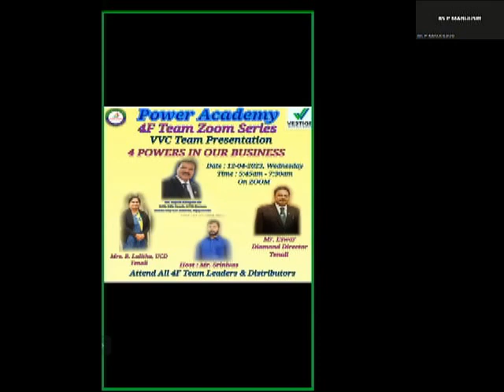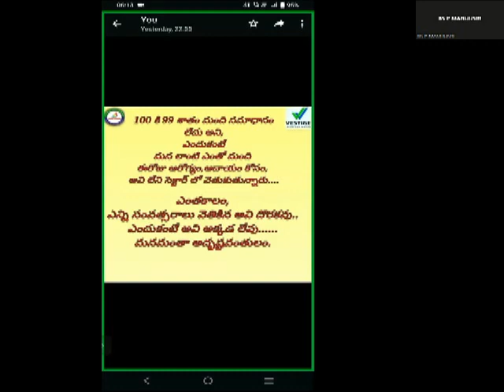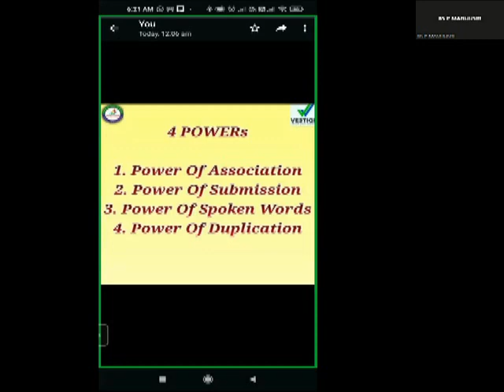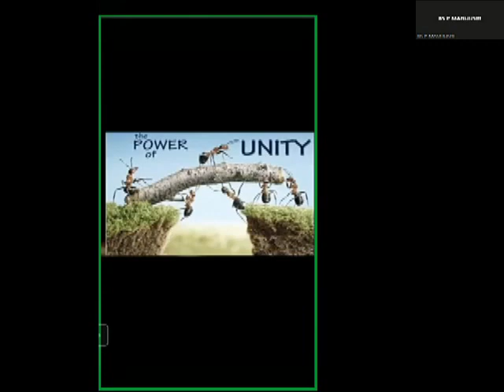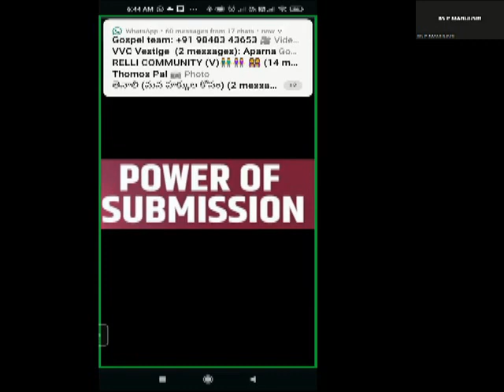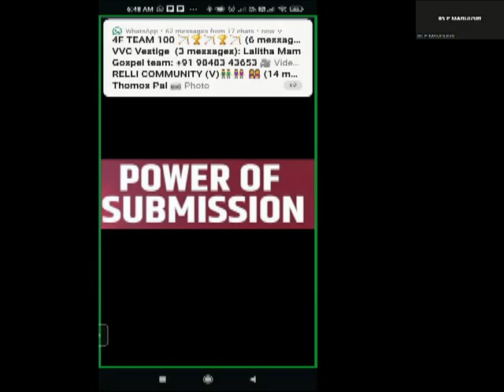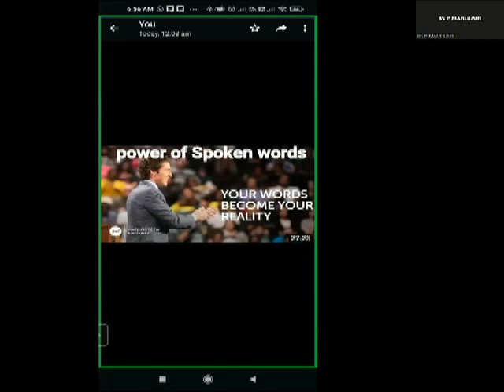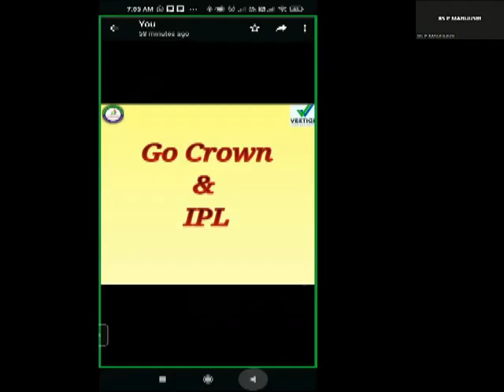POWER ACADEMY.4F 12 04 2023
Topic : 4 POWERS IN VESTIGE BUSINESS
. Presentation By : Mr. Eswar sir, Diamond Director

Host : Mr. Srinivas, 8%